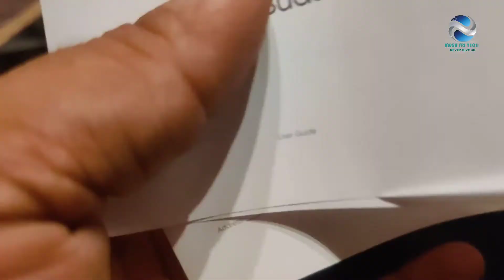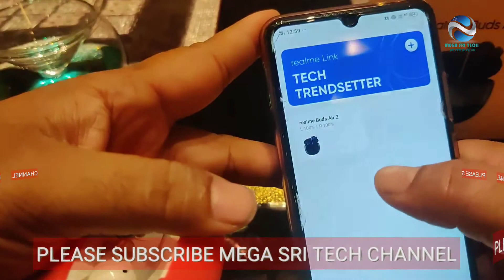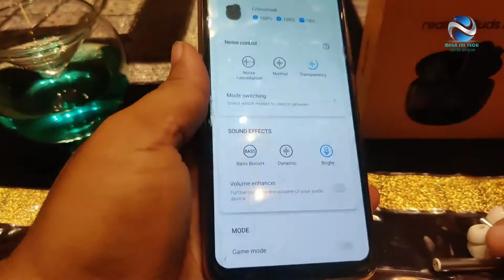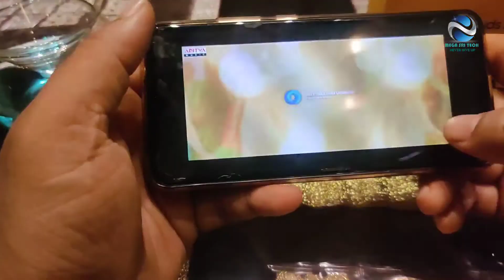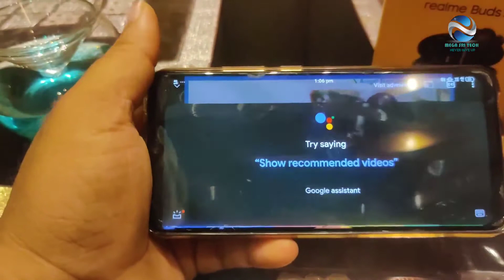realme Buds Air 2 Unboxing And First Impressions ANC, 25Hrs Battery, 10mm Drivers @ Just Rs.3,299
at Rs. 3299
So in this video, I have done the Realme Buds Air 2 unboxing and also a detailed review. I covered the live call quality, gaming latency, and Sound quality. The second half of the video shoots after 2 weeks of usage. The video is long but worth it.